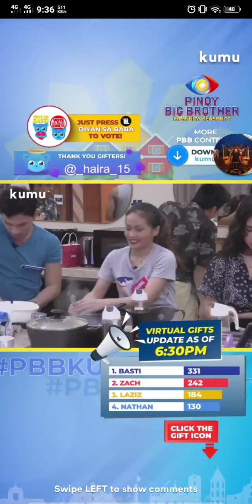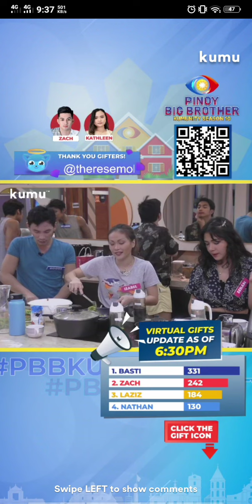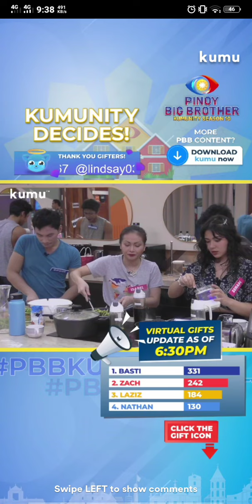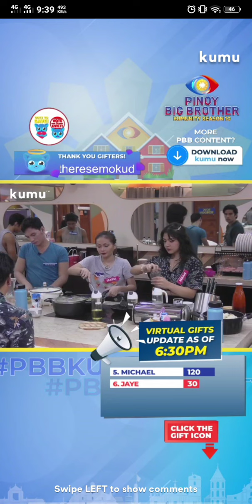ZACHAM CUT | February 16, 2022